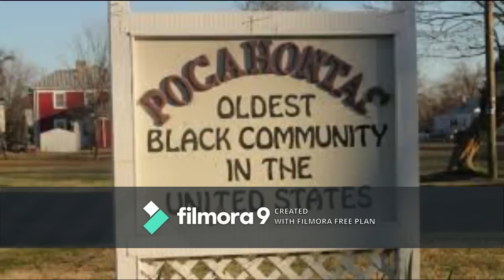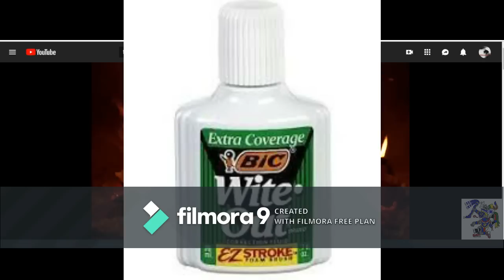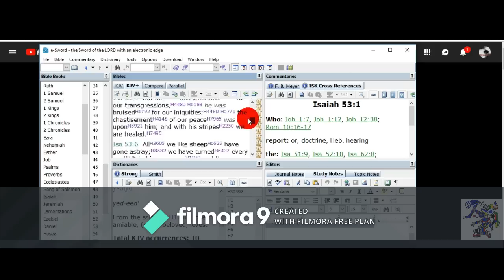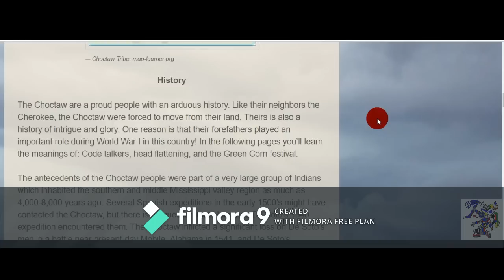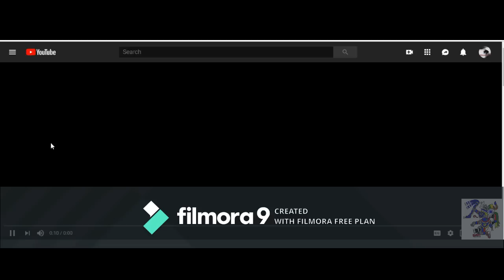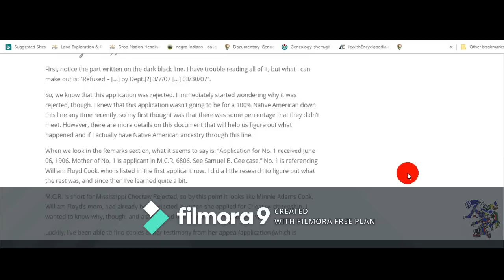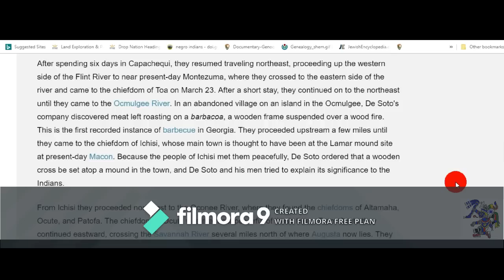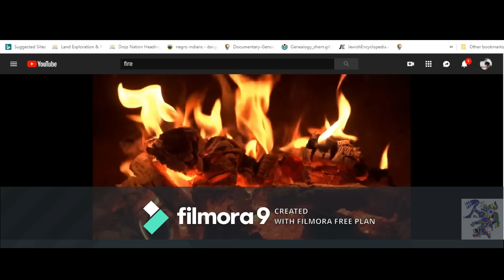Negros Displaced And Scattered In AMERICA, And Imprisoned In The Brain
New Drop Shirts (Vibe Slogans) available today in your Drop Shop!

Become a "Dragon Sponsor" on the Wall at 43.2 The Drop Radio!

Download our new "432thedrop" streaming App available now:
iPhone (iTunes):